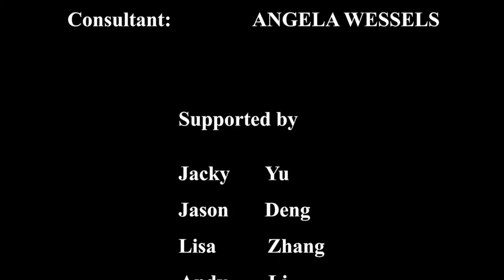汉语900句丨 大da 点dian 声sheng